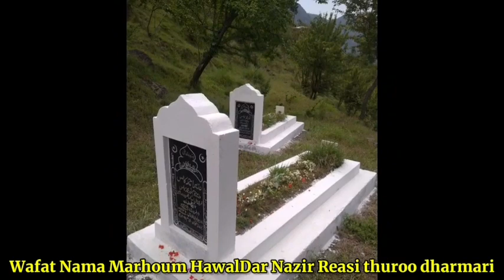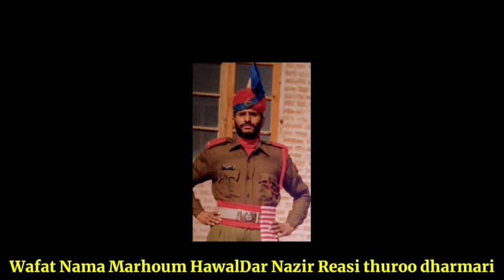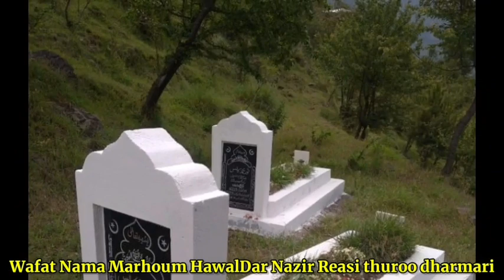Safeer Naaz official//New/Wafat Nama Marhoum HawalDar Nazir Reasi thuroo dharmari /24 August 2022